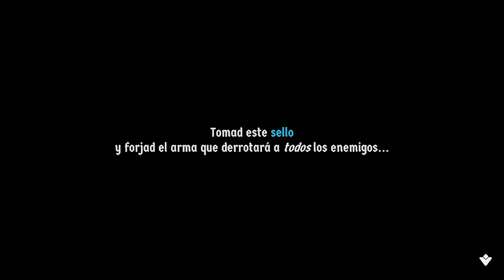CAT QUEST 2 ( II ) - PC GAMEPLAY TUTORIAL EN ESPAÑOL PARTE 2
Cat Quest 2 is a fast paced open world action RPG where you play as both a cat and a dog. Explore a massive world filled with monsters, dungeons and quests, as you strive to bring peace back to your kingdoms during a time of war!